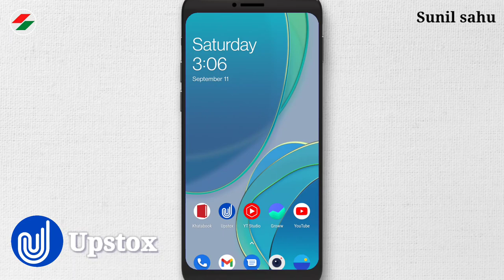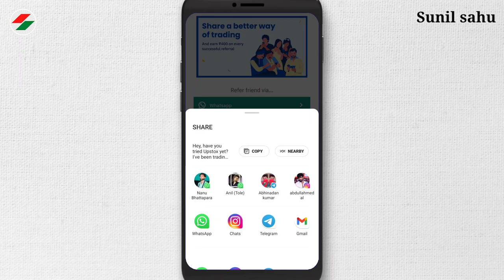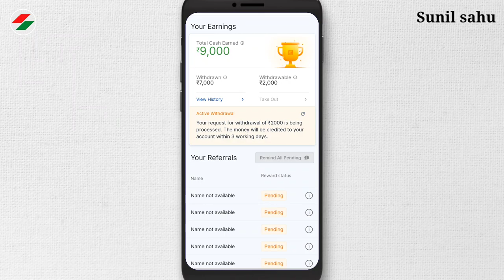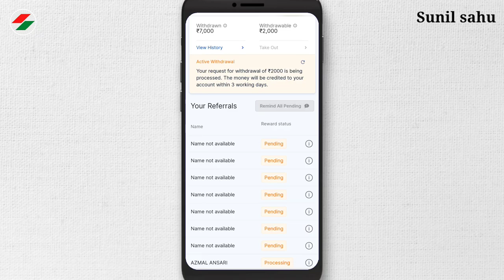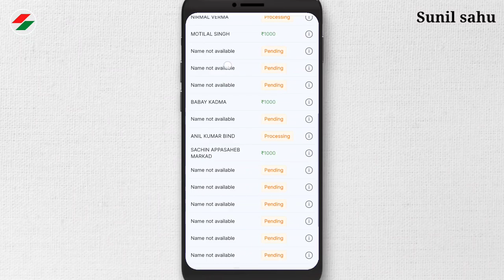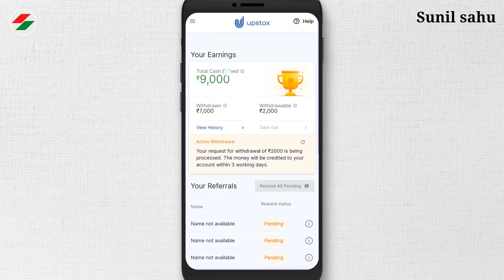Upstox refer and earn / Upstox se paise kaise kamaye? upstox live earning proof / refer & earn 2021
App Discription :-

Hey, have you tried Upstox app yet? I've been trading with them and thought you’d love it too! Upstox is one of India's largest and fastest-growing brokers with over 45 lakh users. The app is easy-to-use, for both pro traders and beginners, and allows you to invest in Stocks, Futures, Options, Mutual Funds, and more. Opening an account is fast and paperless!

title:-

Upstox refer and earn 2021 / Upstox se paise kaise kamaye? upstox live earning proof / refer & earn full process step by step explain in hindi by Sunil sahu 2021.

दोस्तों आप इस वीडियो को कहीं पर भी यूज कर सकते हैं चाहे तो आप अपने ही यूट्यूब चैनल पर इस वीडियो को डाउनलोड करके अपलोड कर सकते हैं इसमें कोई भी कॉपीराइट नहीं आएगा क्योंकि इस वीडियो को मैंने, इस वीडियो का (License Creative common video) में करके अपलोड किया है। इसका प्रमाण आप नीचे देख सकते हैं 👇